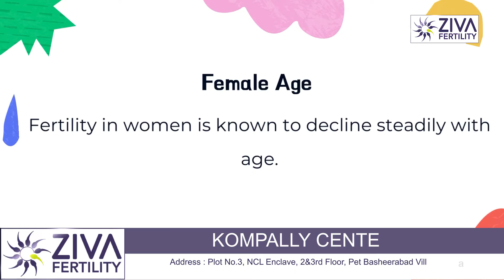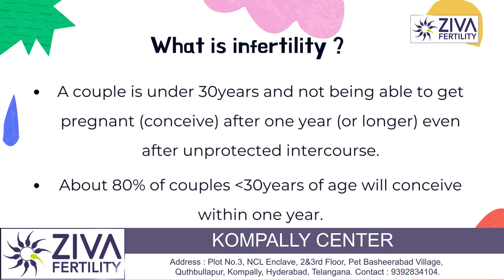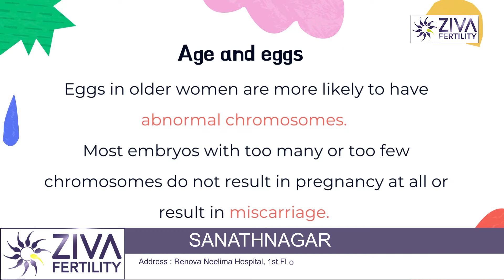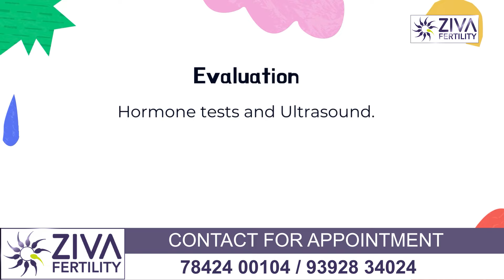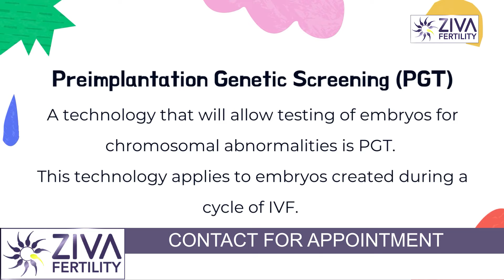Getting Pregnant At Age Of 40 Years || Female Infertility || Fertility Tips || Dr Chekuri Suvarchala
Dr. Chekuri Suvarchala (Scientific Director, Masters in Clinical Embryology (Australia & UK, PhD (Genetics)) - Topic: "  Getting Pregnant At Age Of 40 Years " - ZIVA Fertility English -  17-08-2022

Ziva's Success story:
1)  22+ Years of Experience
2)  Around 90% Success Rate
3)  10,200 ICSI Cycles
4)  2,200 IVF Cycles
5)  4+ Centers in Hyderabad